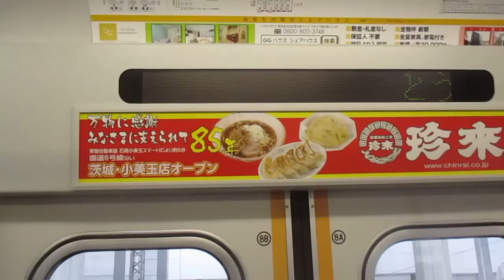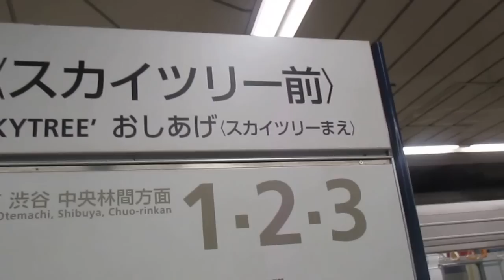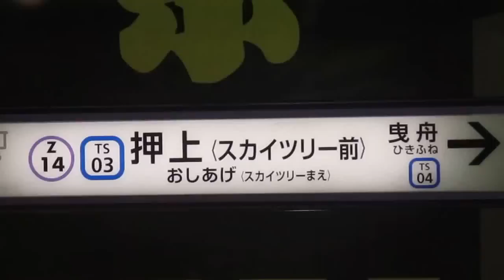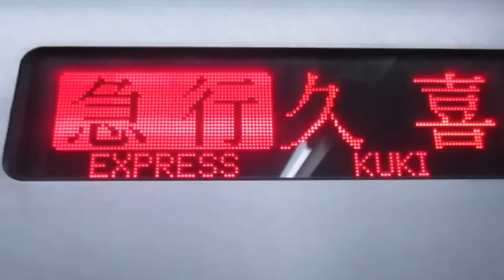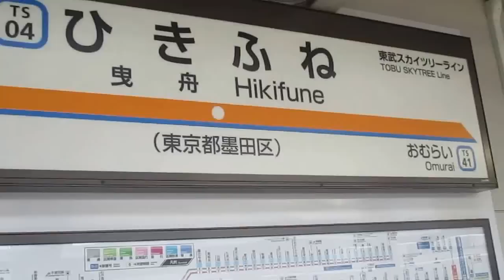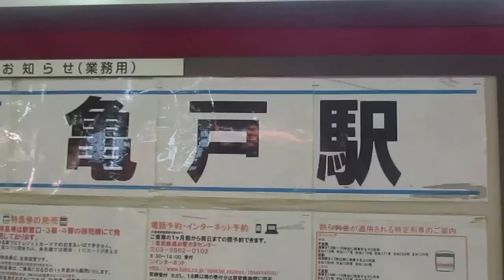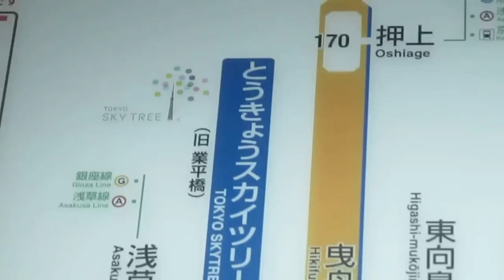東武線スカイツリー 女性駅員活躍 押上（スカイツリー前) 曳舟 亀戸線 Tobu line sky tree Female sta-employee Oshiage Kamneido line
東京スカイツリー駅で女性駅員さんの案内が素晴らしいです　東京メトロ半蔵門線と東武線の押上（スカイツリー前）駅へ・・スカイツリーの近接３つ目の駅　東武鉄道曳舟駅の乗換え　東武亀戸線のワンマンカーが１０分間隔で往復　対抗車両に赤橙の塗色を初めて見ました guide of a female station employee is wonderful at the Tokyo sky tree station, the station of the 3rd of approach  sky tree to Tokyo Metro Hanzoumon line and Oshiage (in front of sky tree) station of Tobu line  Transfer in Tobu Railway Hikifune   dictatorial car in Tobu Kameido line was every 10 minutes, and painting color of red orange was seen for the first time in a round trip opposed vehicle.